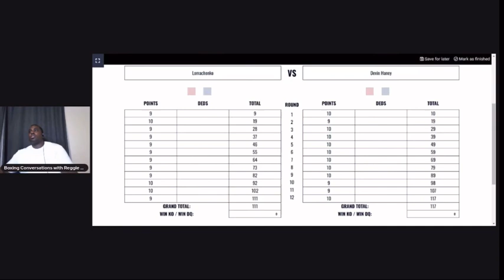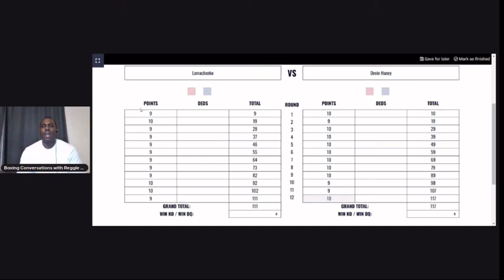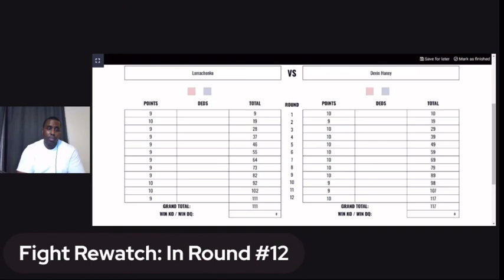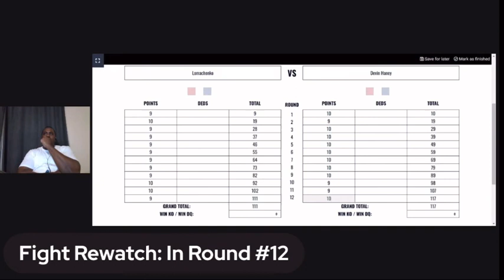Lomachenko vs. Devin Haney Replay Round-By-Round Scoring. (Devin Won Again)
Devin Haney vs Vasiliy Lomachenko